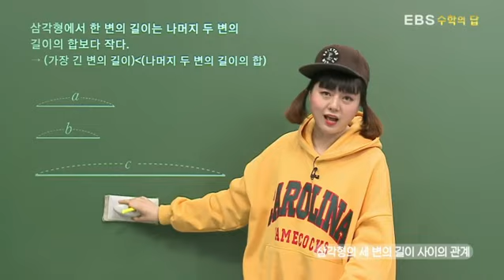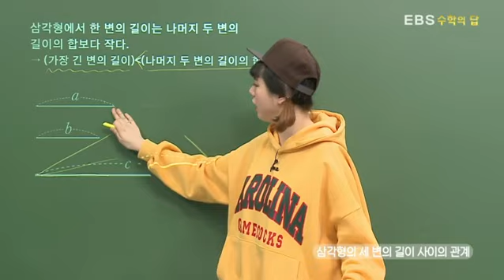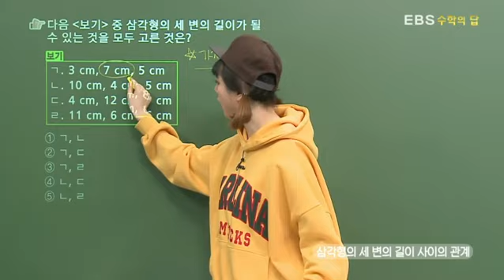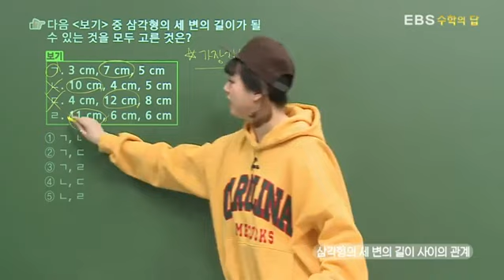[EBS 수학의 답] 삼각형의 작도 - 삼각형의 세 변의 길이 사이의 관계